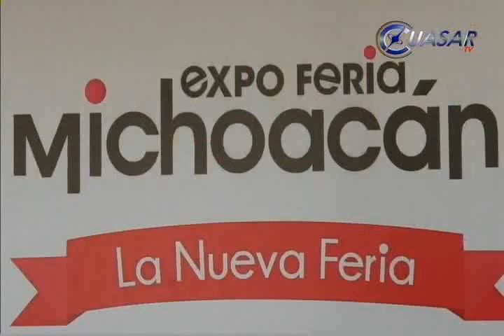Anuncian elenco de la Expo Feria Michoacán 2014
Con la expectativa de lograr una derrama económica superior a los 35 millones de pesos del 30 de abril al 18 de mayo se realizará la Expo Feria Michoacán 2014, cuya programación artística dieron a conocer Roberto Monroy García, secretario de Turismo estatal y Zeus Rodríguez director de la COFEEEM...